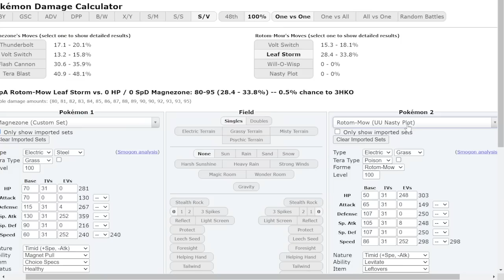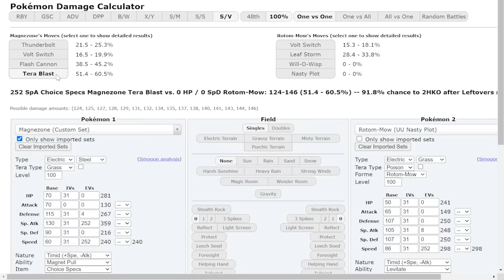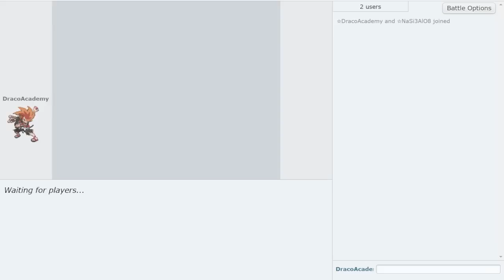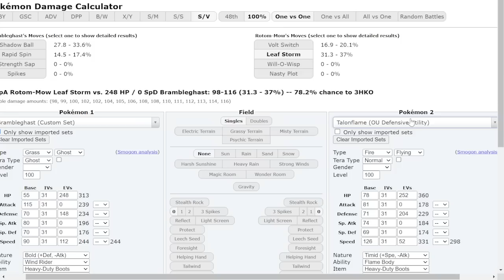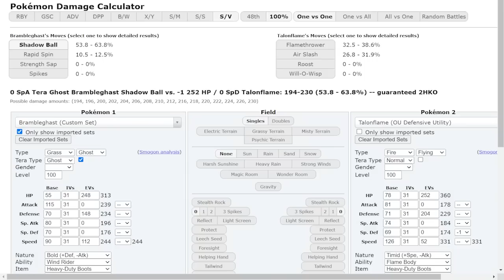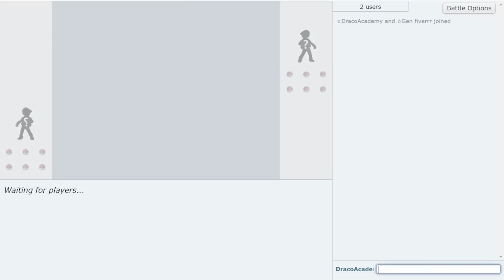BRAMBLEGHAST IS THE WORST POKEMON IN SCARLET AND VIOLET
Brambleghast is so bad. All they needed to do was give it an actual ghost attack...man. The Pokemon Showdown Road to Top 10: Pokemon Scarlet and Violet UU! A Competitive Pokemon Showdown Laddering series featuring PokeaimMD and Jamvad Academy! In this series Joey and Jam will try to climb the Pokemon Scarlet and Violet UU Ladder on Pokemon Showdown, attempting to reach Top Ten! In episode 9 we'll be using Brambleghast.

asfgerthrrth Enjoy!